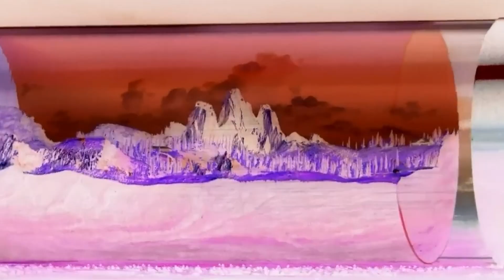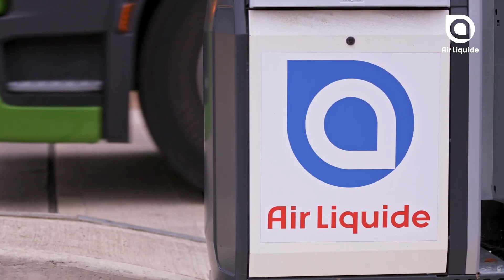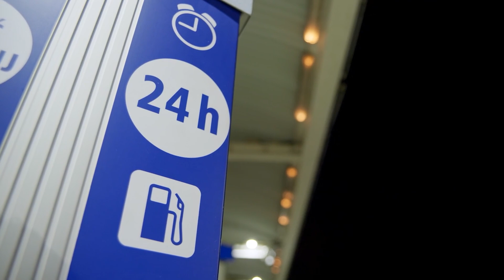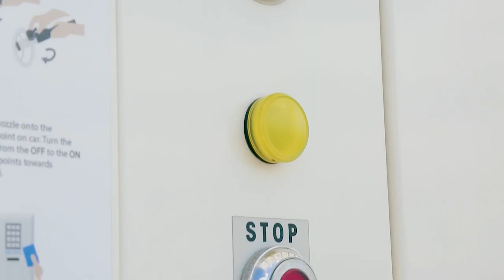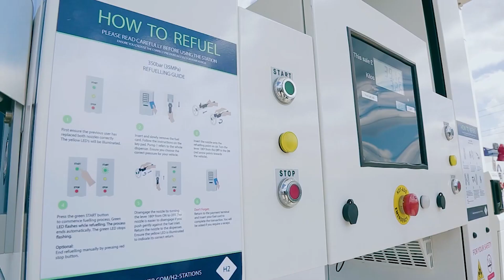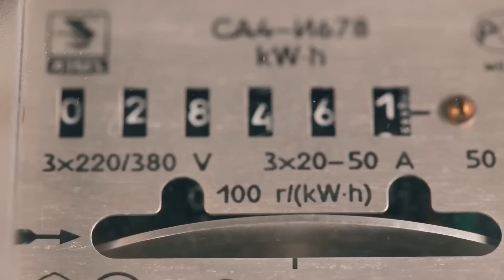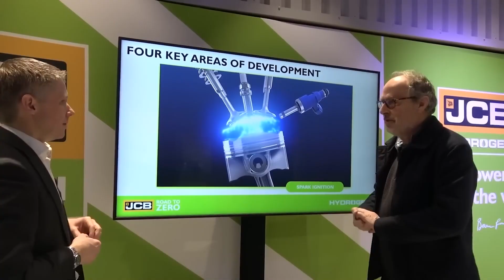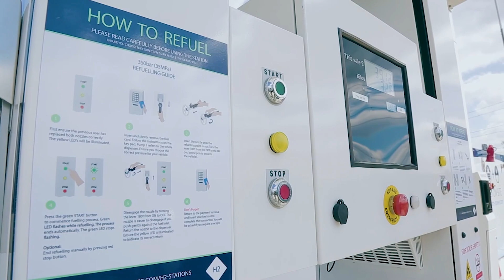Toyota's New Engine Promises Industry Shake-Up!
Toyota CEO's Mind-Blowing Engine Promises Industry Shake-Up!

Picture this: a world where cars glide silently on the roads, emitting nothing but water vapor. Sounds like a dream, right? But is it possible?

But it's not just a fragment of imagination; it's the promise of hydrogen cars. As the race for sustainable transportation heats up, two giants emerge from the shadows:

the electric vehicles we've come to know and the lesser-known, yet equally intriguing, hydrogen fuel cell vehicles.

While electric cars have been stealing the limelight, there's an underdog waiting in the wings, ready to showcase its prowess.

Hydrogen cars, with their quick refueling times, are challenging the status quo, offering a tantalizing glimpse into a future where range anxiety is a thing of the past.